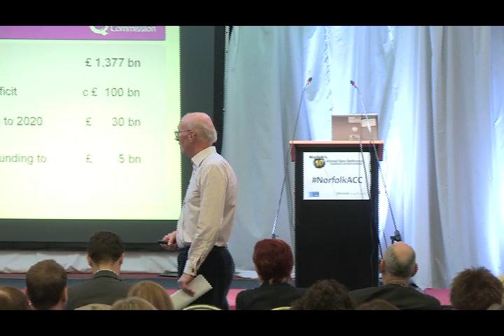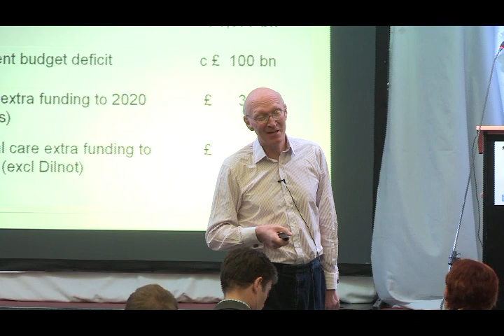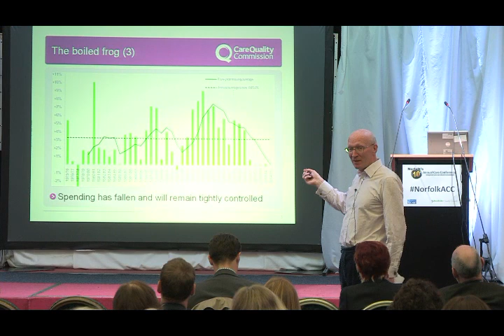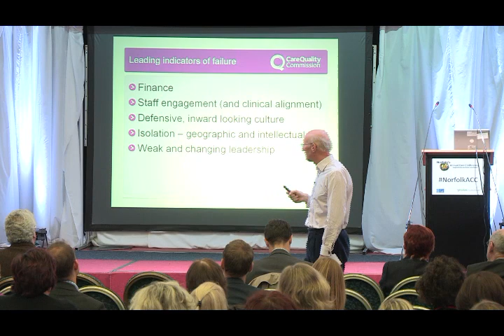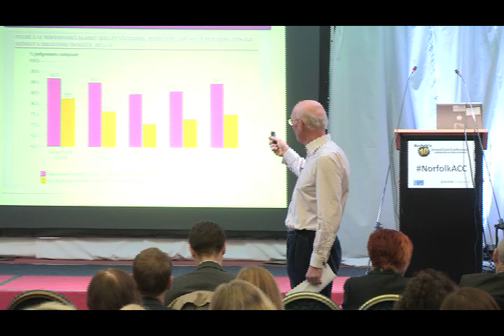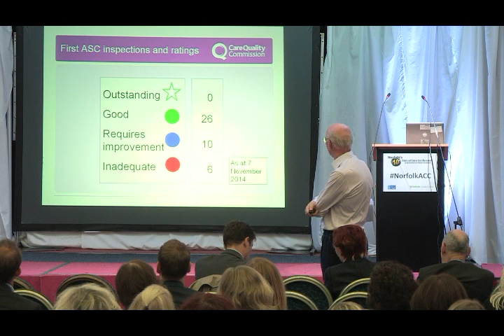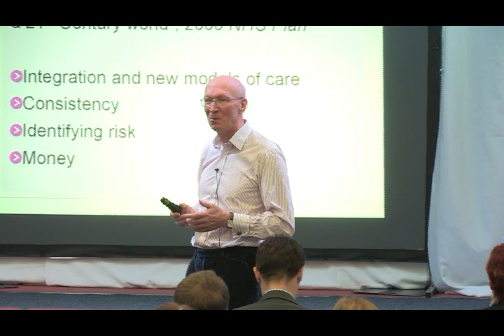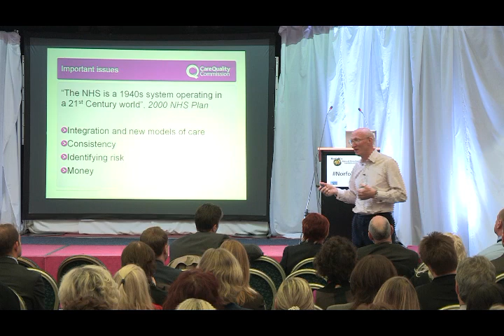Norfolk's 10th Annual Care Conference: David Prior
David Prior, Chairman of the Care Quality Commission, speaks at Norfolk's 10th Annual Care Conference.